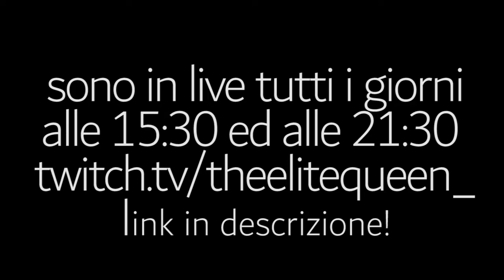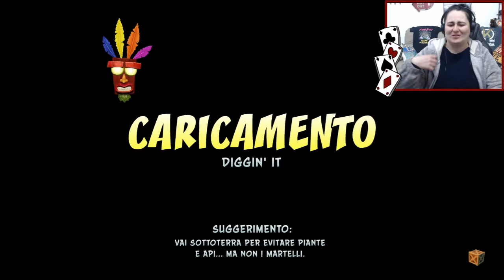TINY TIGER ALLA PROSSIMA! - CRASH BANDICOOT N.SANE TRILOGY - Cortex Strikes Back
Pc Specifiche:

Processore i5 7600k
Scheda grafica GeForce GTX 1050 Ti
Scheda madre
Hard disk

GNAO!